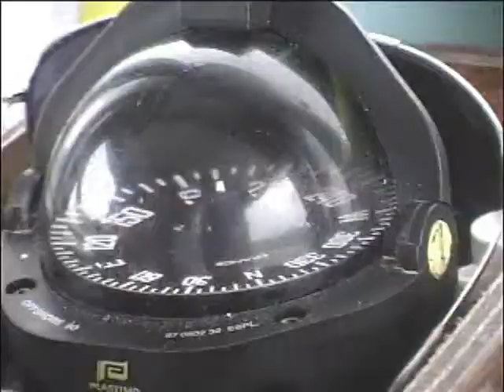Programa Turma TV Petter Garrido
PROGRAMA TURMA TV APRESENTADO POR PETTER GARRIDO E lUDIMILLA RANGEL
CANAL 23 REDE SUPER , PARA ESTUDANTES E UNIVERSITÁRIOS.